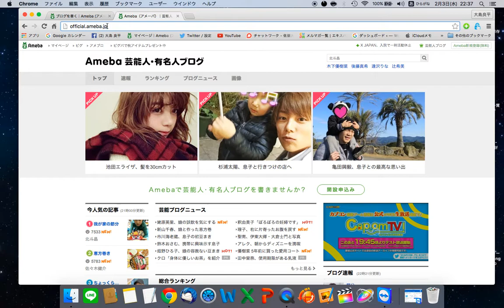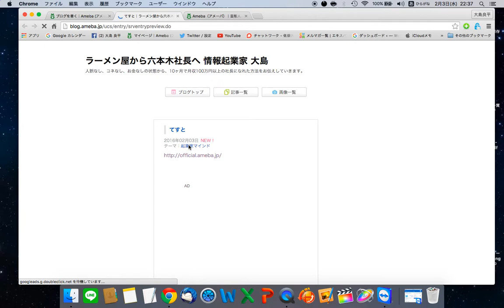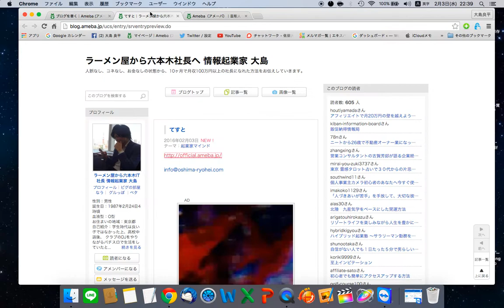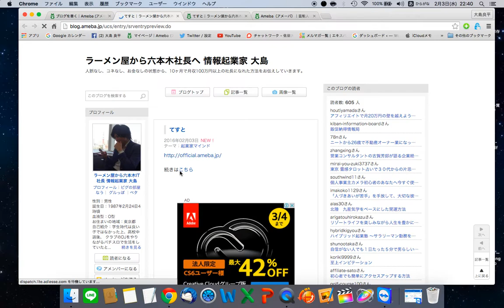アメブロ記事でURLに飛ぶようにする方法